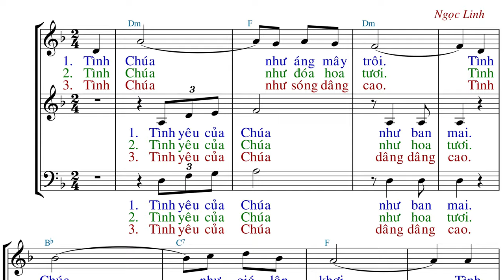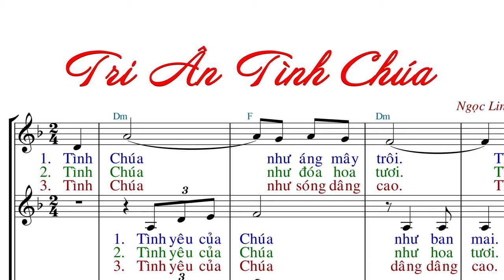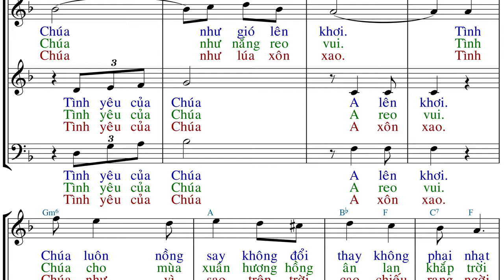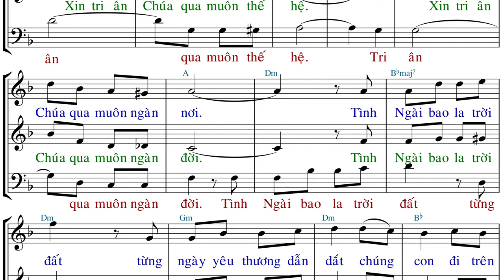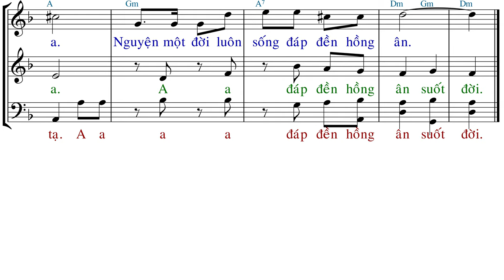Tri Ân Tình Chúa - Ngọc Linh - Anna Sao Mai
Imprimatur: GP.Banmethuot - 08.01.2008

File SLIDE:
.PPT:
.PDF: